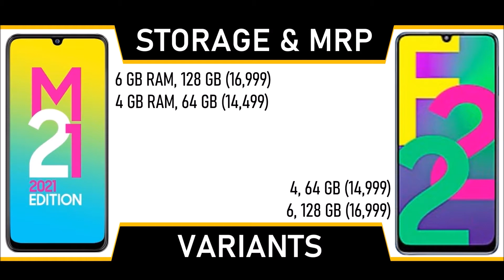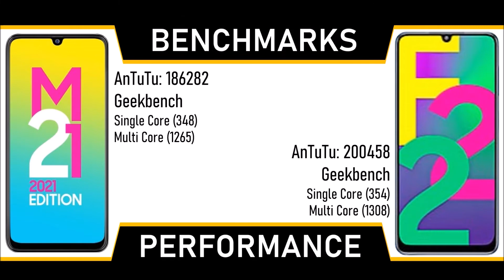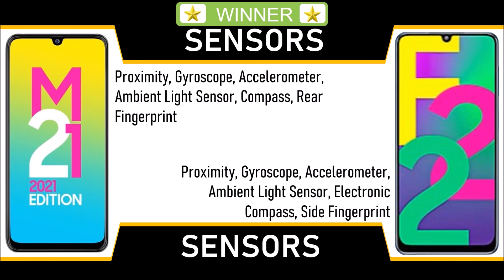Samsung Galaxy M21 2021 VS F22 🔥 | Best Phones Under 14,000 🤑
In This Video You Will See The TOTAL Comparison Between Samsung Galaxy M21 2021 And Galaxy F22 🔥 With 📱Full Specifications And Full Coverage📱

🔥 Choose What To Buy 🔥